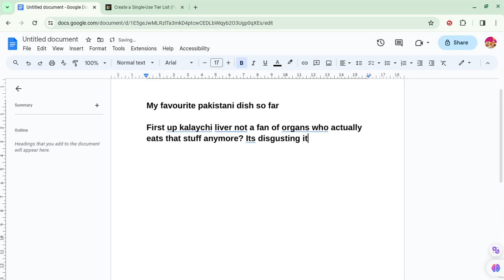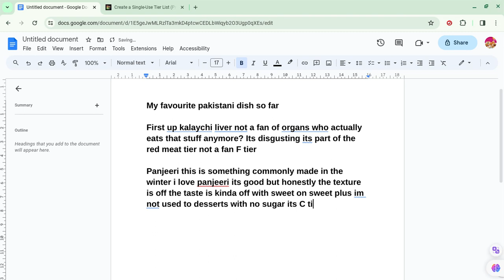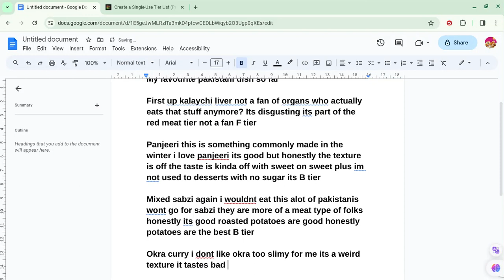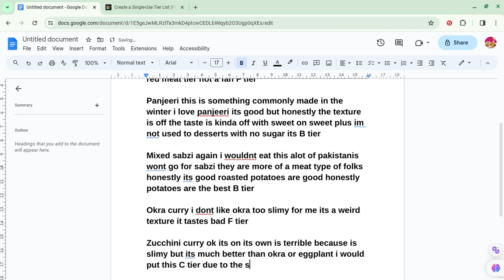ranking pakistani foods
man alot of F tier foods